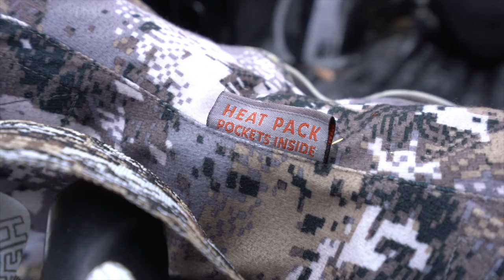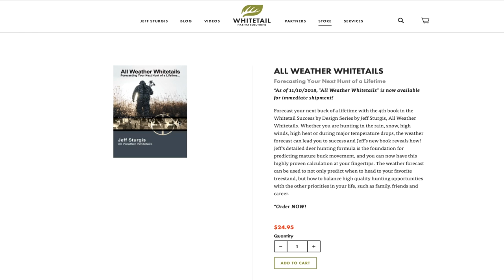How To Hunt Bucks During Gun Season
Deer gun season has provided myself and my family some incredible life long memories throughout the decades. The tips in these video are some of my favorite for not only helping you find success, but to find a lot of personal enjoyment. Deer hunting during the annual gun season is always an incredible amount of fun, in particular if you take advantage of these gun hunting tips for the entire gun season. Just like the annual whitetail rut, the deer gun season is a marathon and not a sprint. If you view your gun hunt as a season full of opportunities and not just an annual opening day, success can easily be found during any day of the season. Enjoy these top 10 deer fun season tips...for the entire season!